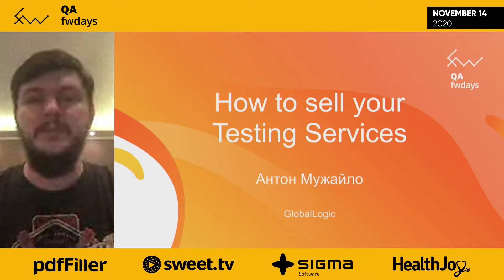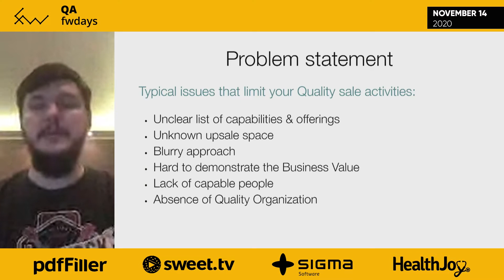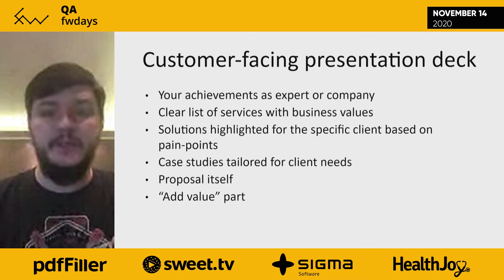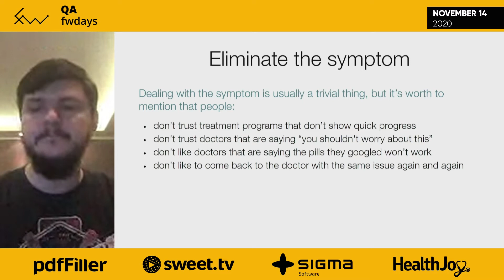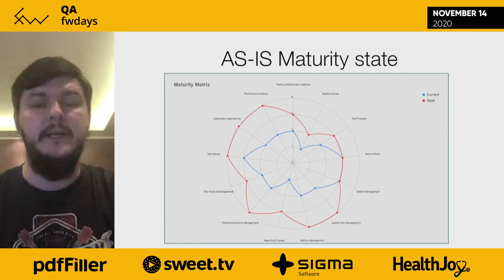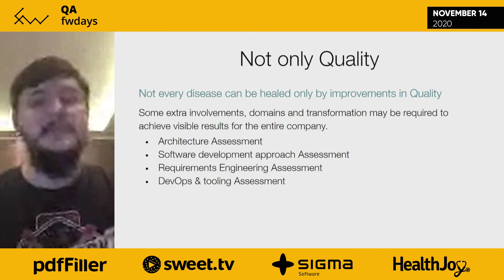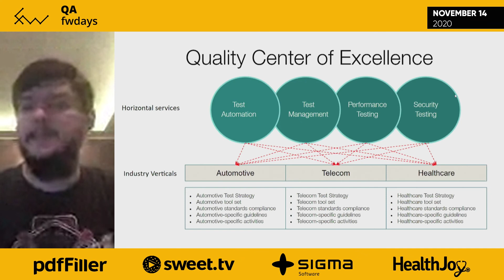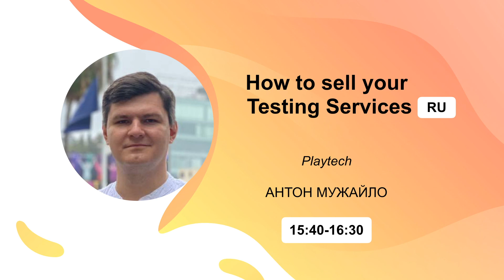How to sell your testing services [ru] / Антон Мужайло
Видео с онлайн-конференции QA fwdays'20 autumn, которая прошла 14 ноября 2020 года.

Описание доклада:
Продажа услуг по тестированию, которые будете предоставлять вы или ваша компания - всегда был одним из крупнейших вызовов. Причина тому проста - достаточно сложно найти даже некоторые куски информации о том, как делать это эффективно. И да, это совершенно отличается от продажи услуг по имплементации. Поэтому, все что у вас есть - это учиться на собственных ошибках до момента, когда вы поймете, как это делать правильно.

В течение докладе Антон отвечает на популярные вопросы, которые обычно приходят в голову и предоставляет некоторые собственные лайфхак в решении данного вопроса.

Fwdays более 10 лет занимается организацией масштабных конференций для разработчиков таких направлений: JavaScript, .Net, Python, Data Science, PHP, QA, Highload, Architecture, DevOps, Databases.